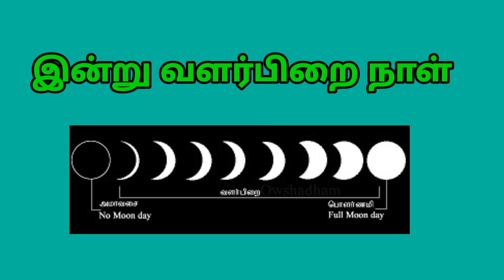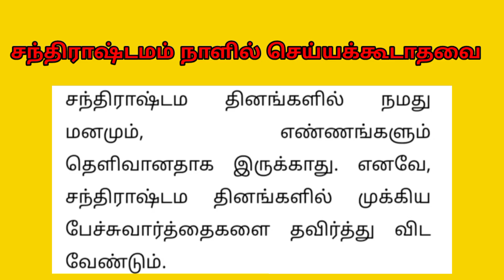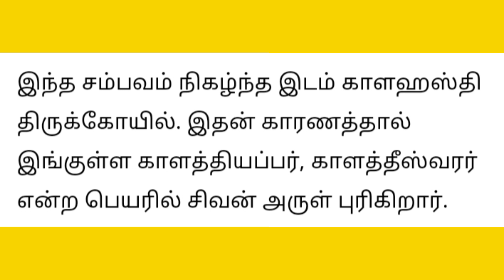Today Gowri Nalla Neram/ Today Nalla Neram/11-2-2022/ Kadambam Channel,